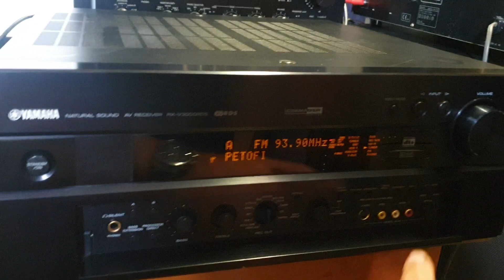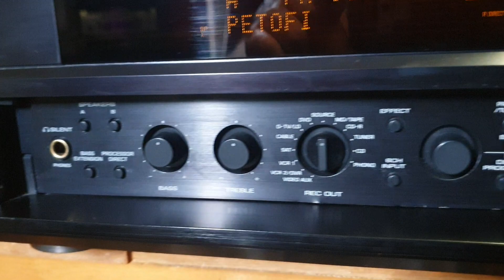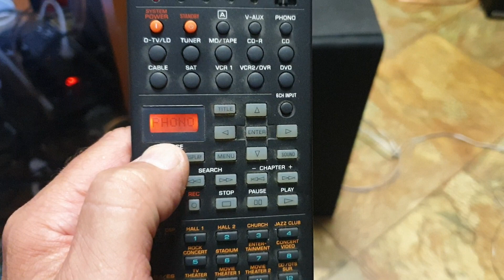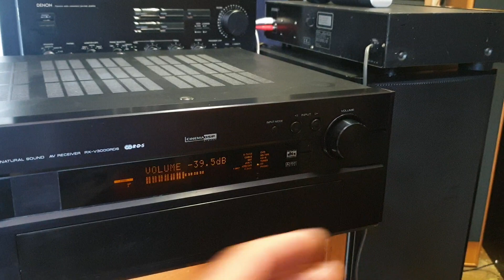YAMAHA RX V3000 NATURAL SOUND A TERMÉSZETES HANGZÁSHŰSÉGŰ CSÚCS ERŐSÍTŐ ELADÓ! LEHET HANG SZÖRNYETEG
YAMAHA RX V3000 NATURAL SOUND A TERMÉSZETES HANGZÁSHŰSÉGŰ CSÚCS ERŐSÍTŐ ELADÓ! LEHET HANG SZÖRNYETEG-DE TUD ANGYALKÁK HANGJÁVAL IS KÉNYEZTETNI! A 45 FONT SÚLYA 21KG NAK FELEL MEG! EBBŐL EGÉSZ BIZTOS NEM HAGYTAK KI SEMMIT AMI KELL EHHEZ A CSODÁLATOS RÉSZLETEZŐ HANGJÁHOZ, MELLYEL KÉNYEZTETI HALLGATÓJÁT!
DE EGY HÁZIBULIBA IS EGÉSZ BIZTOS MEGÁLLJA A HELYÉT, HA SZÜKSÉGES ÖSSZ KIMENŐ TELJESÍTMÉNYÉT LÁSD SPECIFIKÁCIÓJÁBA! 600WATT.
7 OPTIKAI DIGITÁLIS 2 KOAXIAL DIGITAL, ÉS EGY CSOMÓ RCA CSATLAKOZÁSI PONT VAN HÁTULJÁN! VAN BEÉPÍTETT ELŐERŐSÍTŐ A PHONO-NAK!
ISMÉT DIVATBA JÖTT BAKELIT LEMEZJÁTSZÓT IS KÉPES KIHANGOSÍTANI RIA ELŐERŐSÍTŐJÉNEK KÖSZÖNHETŐEN. RÁDIÓJA RDS-TEXT NEK KÖSZÖNHETŐEN KIÍRJA ZENEHALLGATÁSNÁL ELŐADÓ NEVÉT SZÁM CÍMÉT stb...
SPECIFIKÁCIÓ:
KIJELZŐ
Kijelző típusa Fluoreszkáló kijelző
TÁVIRÁNYÍTÓ
típus univerzális távirányító
Jellemzők tanulás, több márkával való kompatibilitás
Távirányító technológia infravörös
KAPCSOLATOK
Menny1, 10, 2, 3, 5, 6
Csatlakozó helye elülső hátsó
VEGYES
Időzítő alvás
Színfekete
Szín kategória szürke
DIGITÁLIS MÉDIA ÉS HÁLÓZATI LEJÁTSZÓK
HANGRENDSZER
típus AV vevő
Alkategória AV komponensek
Funkciók AV vevő
Hangkimeneti mód 3D hang
Beépített dekóderek DTS-ES dekódoló, Dolby Digital, Dolby Pro Logic
Surround hanghatások Digitális Cinema Sound Virtual 3D
Surround rendszer osztály 6.1 csatorna
Digitális hangfeldolgozó (DSP)Igen
DSP előre beállított mennyiség 49
További jellemzők  A-B hangszóró kapcsoló, képernyős kijelző
Bass Control Igen
Magas hangszínszabályozás Igen
Beépített óraébresztő óra
TÁPELLÁTÁS
Energiafogyasztás Működőképes Norm 480 Watt
Hálózati aljzatok 3 hálózati aljzat
típustápegység
ERŐSÍTŐ
Kimeneti teljesítmény / Összesen 600 Watt
Bemeneti impedancia 47 KOhm
Bemeneti érzékenység 150 mV
FEJLÉC
Márka Yamaha
Termékcsalád Yamaha
Modell RX-V3000
Lokalizáció angol
Csomagolt mennyiség 1
BEÉPÍTETT KIJELZŐ
típus fluoreszkáló
HANGOLÓ
Válasz sávszélessége 20 Hz
Jel-zaj arány76 dB
Állomás emlékeztető kijelző Igen
ERŐSÍTŐ KIMENETI ADATAI
Kimeneti teljesítmény / csatorna 100 Watt
Kimeneti impedancia / csatorna8 Ohm
Frekvenciaválasz 20-20000 Hz, 20-22000 Hz
Teljes harmonikus torzítás (THD)0,015 %
Csatorna típusa központ, fő, surround
Csatorna mennyisége 2
RÁDIÓ
Tuner típusa digitális
Tuner sávok AM/FM
Hangoló kijelző fluoreszkáló kijelző
Előre beállított állomás 40
Az antenna formájahurok AM / huzal FM
KAZETTA RENDSZER
KIEGÉSZÍTŐK
AUDIO SPECIFIKÁCIÓK
típusRádió tuner
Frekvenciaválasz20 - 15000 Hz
Jel-zaj arány76 dB
MD RENDSZER
típusegyik sem
ÓRA ÉS ÉBRESZTŐ
Időzítőalvás
ERŐ
Form Factorintegrált
Hálózati aljzatok3 hálózati aljzat
AKKUMULÁTOR / TÁPELLÁTÁS
típustápegység
MÉRETEK ÉS SÚLY RÉSZLETEK
Audiorendszer összetevőAV vevő
Szélesség17,7 hüvelyk
Mélység18,4 hüvelyk
Magasság7,5 hüvelyk
Súly48,5 font
MÉRETEK ÉS SÚLY
Mélység18,4 hüvelyk
Szélesség17,7 hüvelyk
Magasság7,5 hüvelyk
Súly48,5 font
SZOLGÁLTATÁS ÉS TÁMOGATÁS RÉSZLETEI
típuskorlátozott garancia
Teljes szerződéses időszak2 év
SZERVIZ ÉS TÁMOGATÁS
típus2 év garanciaTÁBORNOK
GyártóYamaha